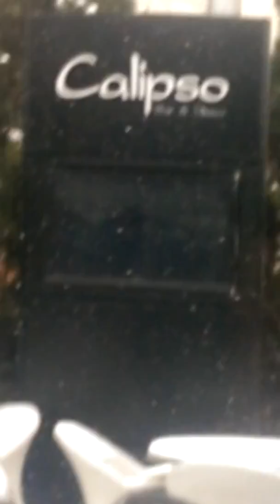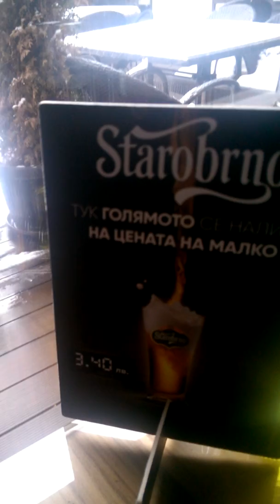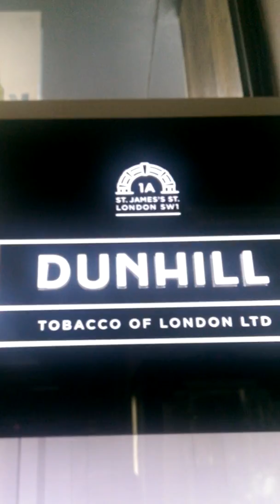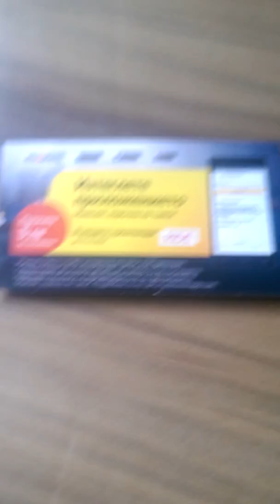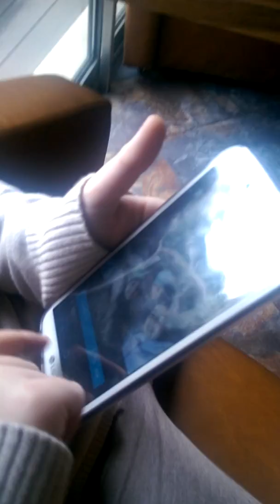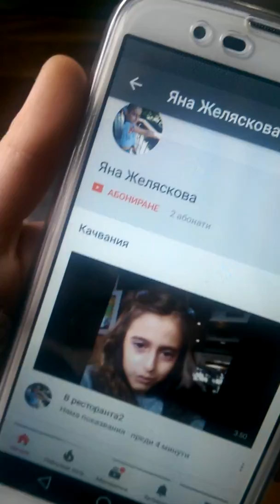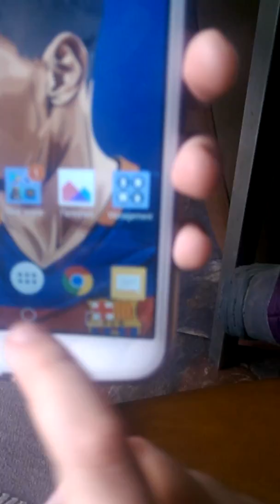25 февруари 2018